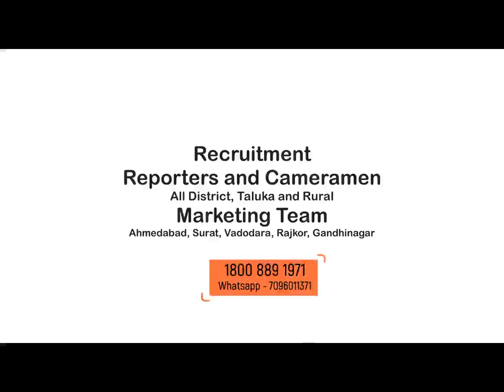વડોદરા સાવલી સ્વામીજી 30મી પુણ્યતિથિ ઉજવાઇ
ABOUT VIDEO : સાવલી સ્વામીજી 30મી પુણ્યતિથિ ઉજવાઇ

સાવલીના પ્રસિદ્ધ ભીમનાથ મહાદેવ મંદિર સ્થિત બ્રહ્મલીન પરમ પૂજ્ય સ્વામીજીની૩૦ મી પુણ્યતિથિ ની કરાઈ ભવ્ય ઉજવણી હજારો શ્રદ્ધાળુઓનુ ઘોડાપૂર ઉમટી પડતાં ભવ્ય મેળો ભરાયો હતો સ્વામીજીની સમાધિ મંદિરે દર્શન કરી મહાપ્રસાદ નો લ્હાવો લઈ ધન્યતા અનુભવી હતી

વડોદરા જિલ્લામાં સાવલી તાલુકામાં આવેલ ઐતિહાસિક પોવરણિક ભીમનાથ મહાદેવ મંદિરના પ્રાંગણમાં  સ્થિત સાવલી અને કર્મભૂમિ બનાવી નગરમાં કોલેજ ગંગોત્રી વિદ્યા સ્કૂલ જમનોત્રી સામુહિક આરોગ્ય કેન્દ્ર જેવા અનેક સમાજ કલ્યાણકારી સંસ્થાનના અધ્યાપક સાવલી વાળા સ્વામીજી ના નામથી સુપ્રસિદ્ધ બ્રહ્મલીન સ્વામીજીના સમાધીએ ૩૦ મી પુણ્યતિથિની પરંપરાગત ભવ્ય ઉજવણી કરાઈ જેમાં સાવલી નગર તાલુકા જિલ્લા અને ગુજરાત સહિત દેશ વિદેશથી ચાહકો , સાવલી ધારાસભ્ય કેતન ઇનામદાર સહિત એ આ સમાધી મંદિરે દર્શન કરી ધન્યતા અનુભવી હતી આ આ પ્રસંગે પ્રતિવર્ષ પરંપરા મુજબ બ્રહ્મલીન સ્વામીજી ની ચરણ પાદુકા પૂજન સમાધિ મંદિર સામે મહાયજ્ઞ સંગીતપ્રચારીણી સભામાં ઓમ નમઃ શિવાય ની અખંડ ધૂન મહાપ્રસાદી શહીત   જલારામ વડોદરા બ્લડ કેમ્પનું કેમ્પનું આયોજન કરવામાં આવ્યુંહતુ

બાઇટ  ચીનુભાઇ રાવ( મેનેજર

ભીમનાથ મહાદેવ સાવલી)

બાઇટ  . પ્રકાશભાઈ રોકડિયા mandir trustee સાવલી

રીપોટૅર મહેન્દ્ર સોલંકી  (સાવલી )

DPNEWSGUJARATI
THANKS
DIVYAPARIKSHIT NEWS ( DP NEWS )